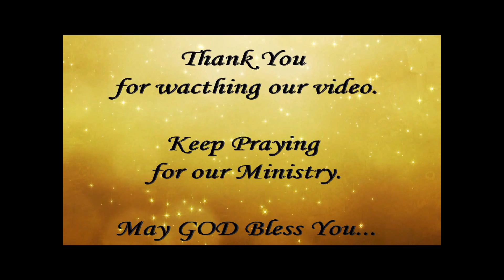Dr.Pasala @ J. P. M. Prayer Festivals - Photos